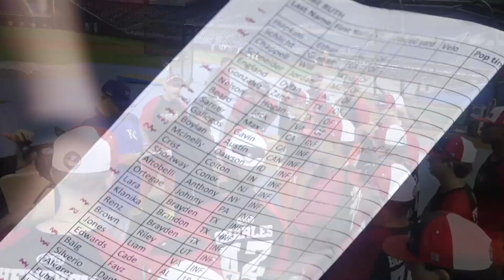Top Mass Pitching Prospect (2027 Grad) Dominic Driscoll - 14th World POWER SHOWCASE - Miami, FL 2021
Top Massachusett's Pitching Prospect (2027 Grad) Dominic Driscoll - 14th Annual World POWER SHOWCASE - loanDepot Park, November 20th through 24th, 2021 - Miami, FL 2021.